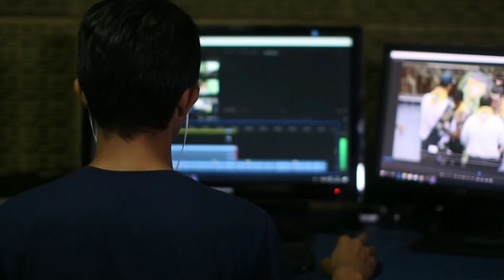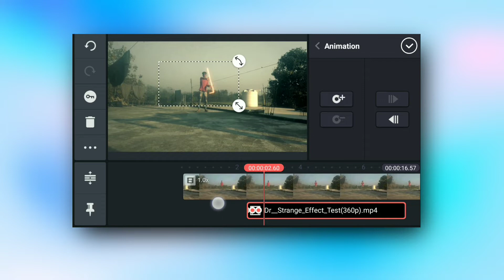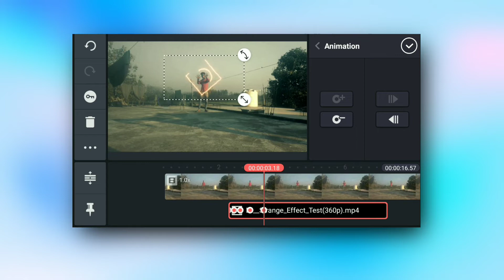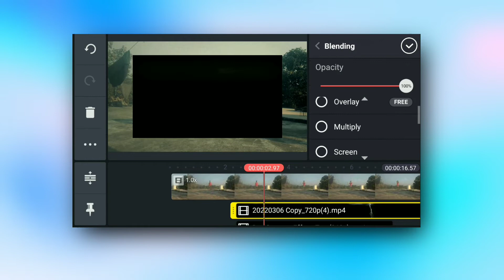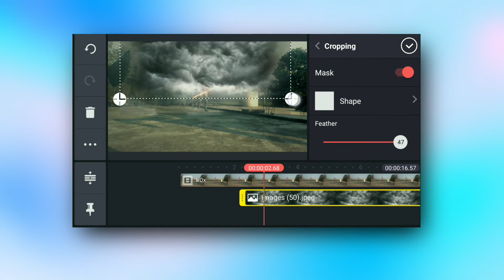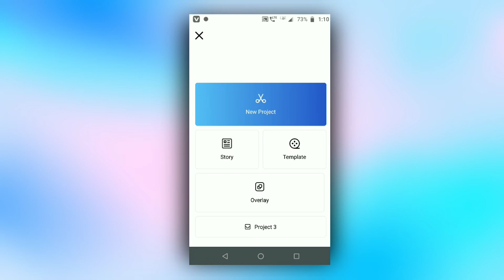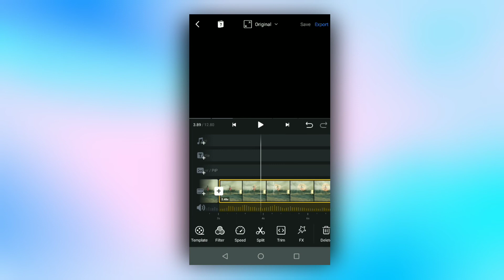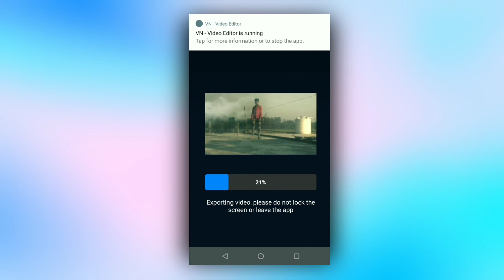Doctor Strange Effect Tutorial on mobile | Doctor Strange Editing like premiere Pro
COVERS TOPIC.
Doctor Strange Effect Tutorial on mobile
Doctor Strange Editing like premiere Pro
doctor strange
visual effects
dr strange shield effect kinemaster Kinemaster vfx editing
kinemaster dr starnge portal effect tutorial
big mandala
Dr.strange video editing tutorial